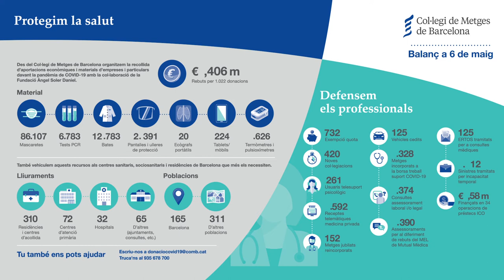Balanç d'actuacions del CoMB des de l'inici de la crisi COVID19 (06/05/2020)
Protegim la salut a través de la nostra campanya de donacions i defensem els professionals facilitant la seva tasca

covid19.comb.cat